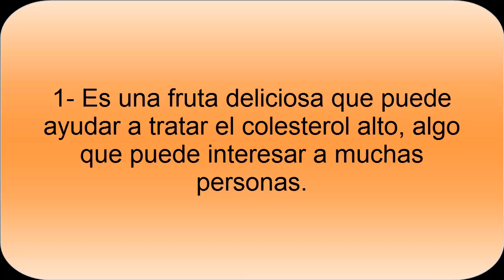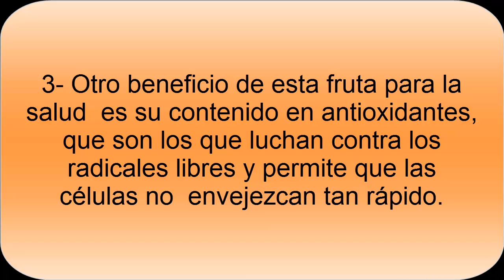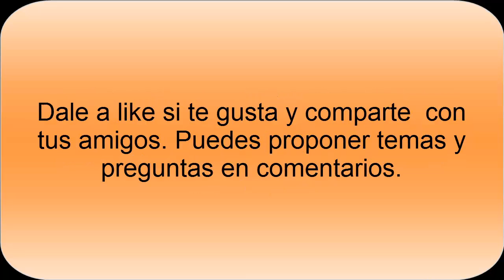Beneficios Carambola- Tamarindo Chino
Conoce la Carambola. La carambola tiene beneficios interesantes para la salud. Un beneficio importante es que nos puede aportar muchas vitaminas, excelente cantidad de fibra y puede ayudar a las personas que tienen un colesterol excesivo.